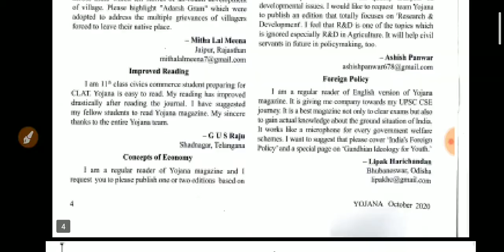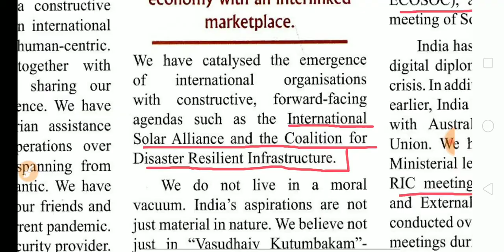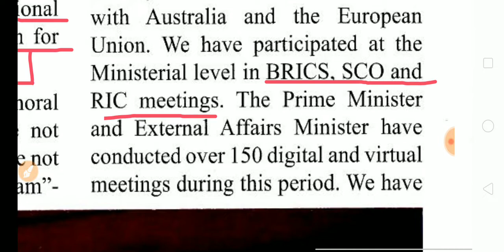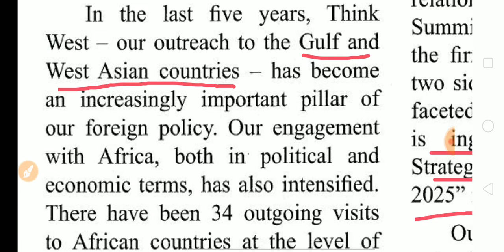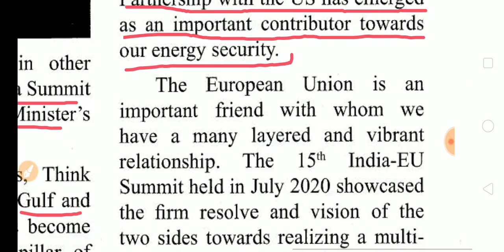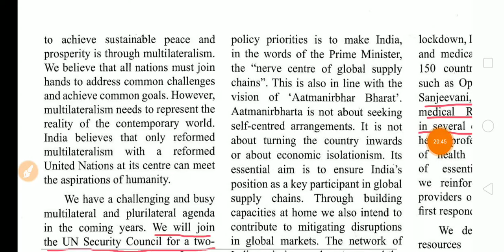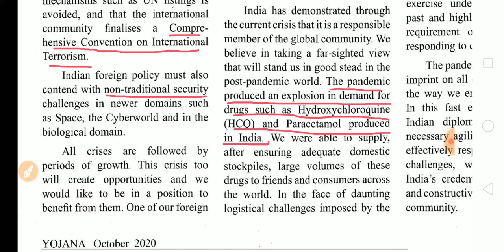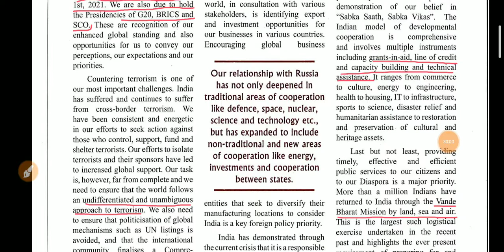International Relations | Yojana Magazine | Ep 1 | Achieve IAS | Aayush Methi | Current Affairs